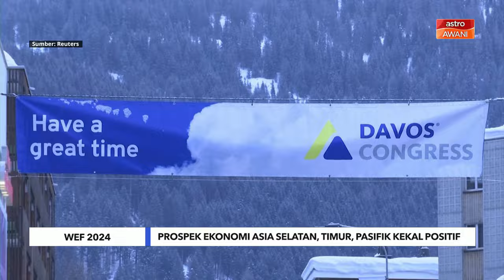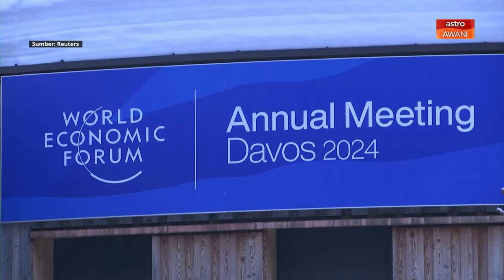WEF 2024: Prospek ekonomi Asia Selatan, Timur, Pasifik kekal positif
Prospek ekonomi bagi Asia Selatan, Asia Timur dan Pasifik kekal positif dan secara amnya tidak berubah berbanding tinjauan sebelum ini, dengan tinjauan majoriti ketua ahli ekonomi, masing-masing 93 peratus dan 86 peratus, menjangkakan pertumbuhan sederhana pada 2024.